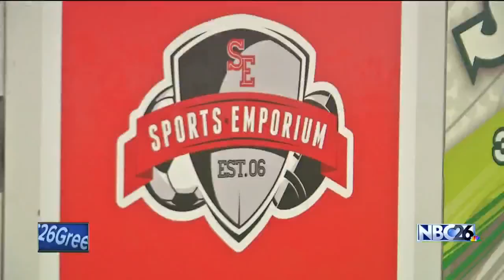Columbia Plane Crash: Local Soccer Coach Responds